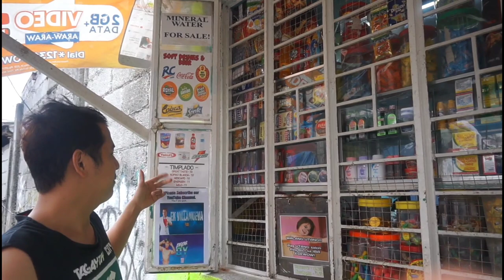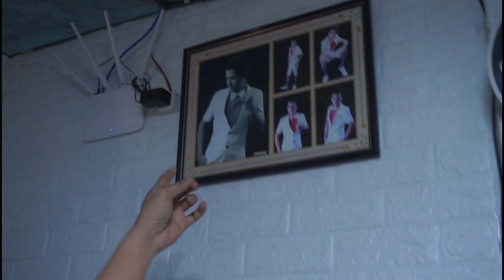TINDAHAN TOUR + House Tour | EK Villanueva Vlog#16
TINDAHAN TOUR + House Tour | EK Villanueva Vlog

Hi mga suki, this content is all about tindahan tour.  And since hindi pa nakakarating mga family dito sa inuupahan kong bahay I decided na samahan ko narin ng HOUSE TOUR heheh.